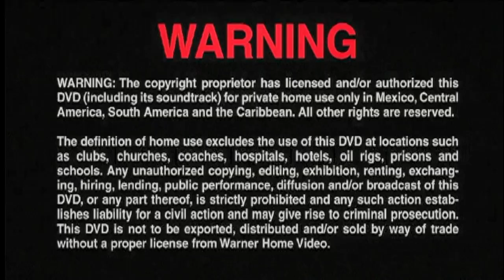Cierre DVD Elefante 2004 (Argentina)